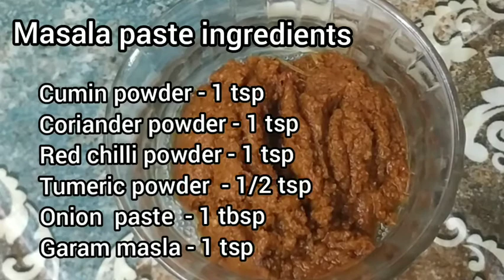SMALL POTATO MASALA CURRY || ALLOO KASA ||DUM ALLOO RECIPE ||BABY POTATO RECIPE